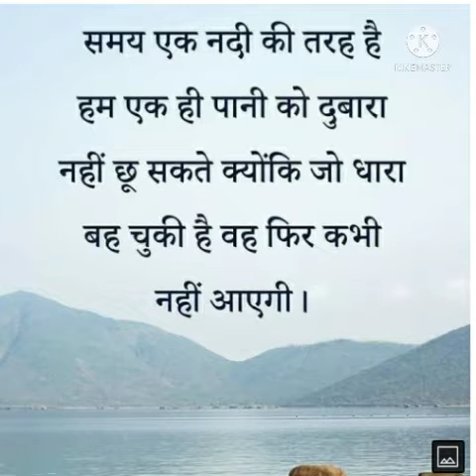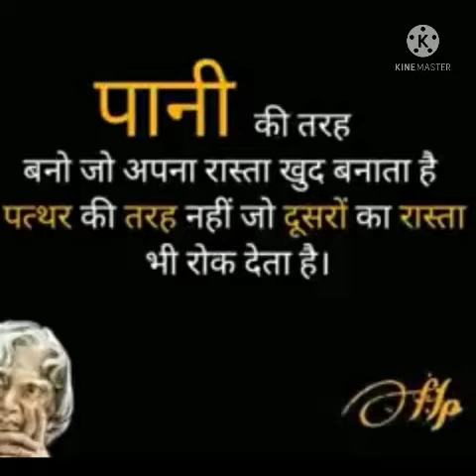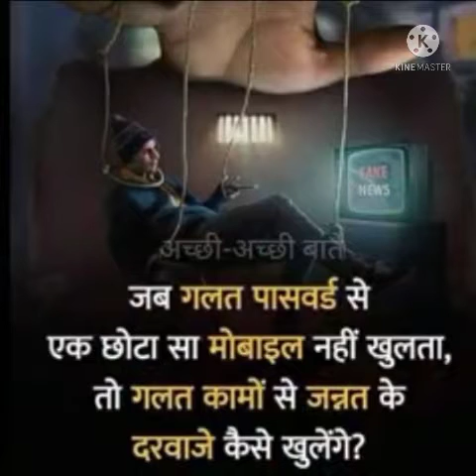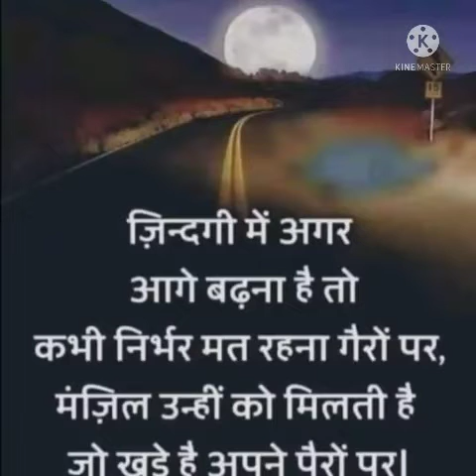मैं परिन्दा क्यूँ बनू , मुझे आसमां बनना है ।।THE BEST UPSC MOTIVATIONAL VIDEO.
IAS PCS MOTIVATIONAL VIDEO.